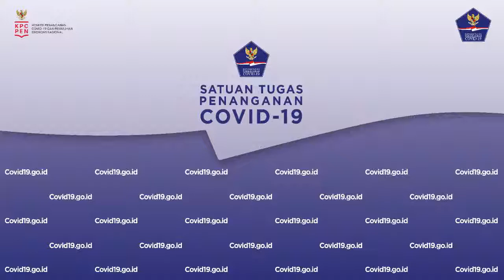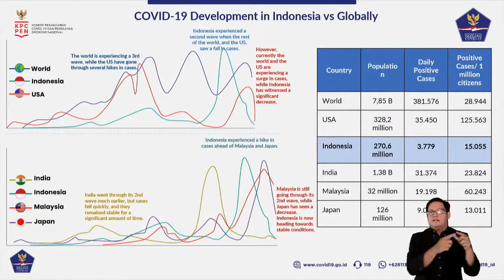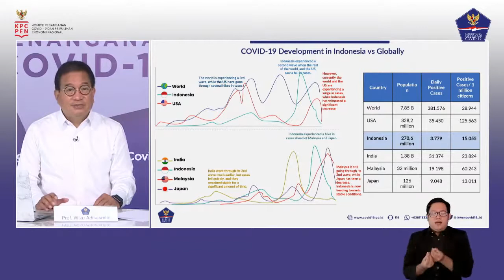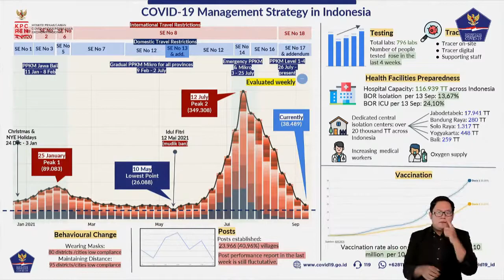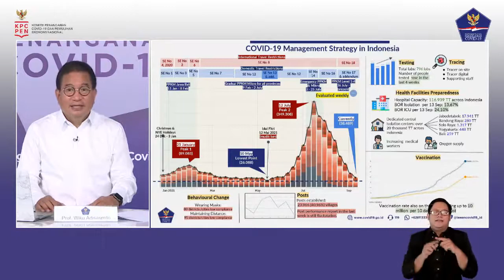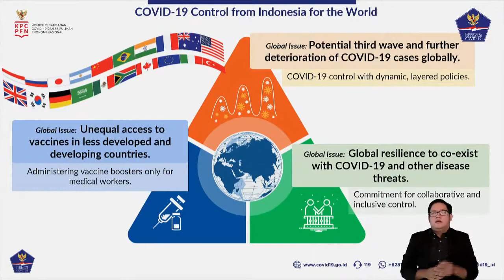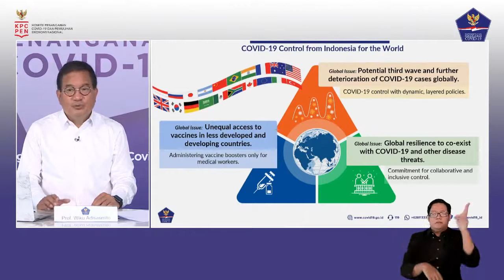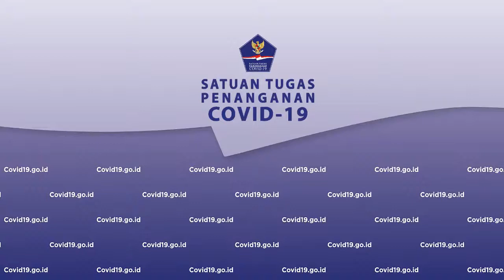International Media Briefing Session With Prof Wiku Adisasmito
Halo SahabatTangguh.